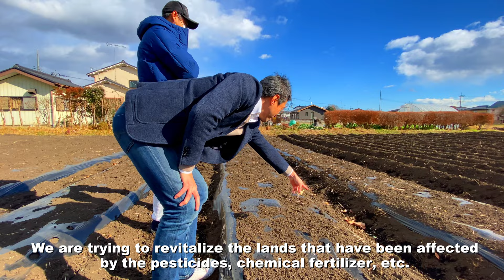Tha Farm | Utsunomiya City | deltaTV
Delta Co. Ltd. is currently developing an agricultural property in Utsunomiya that would cater to future Filipino and international workers. Watch this video to learn more!

Interested to work in Japan? SSW Visa holders? We have employment opportunities waiting for you!

Want to explore Japan more?

Delta Co. Ltd. supports Filipinos who are interested in coming to Japan to Study and Work.
Filipinos who are currently residing in Japan are open to our services too!
This includes housing and employment support, and even just any help in getting acclimated to the Japanese lifestyle!